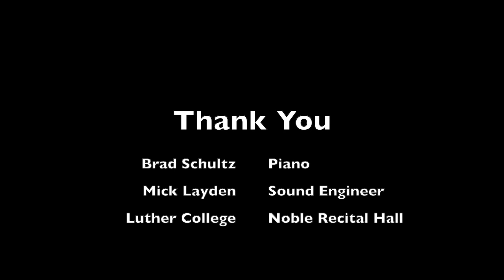Hindemith Sonata für Posaune und Klavier